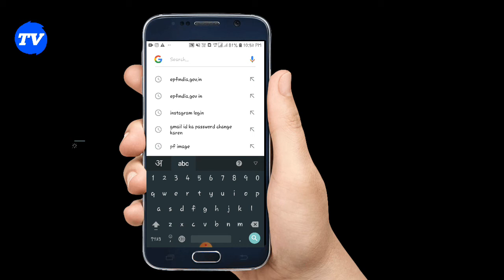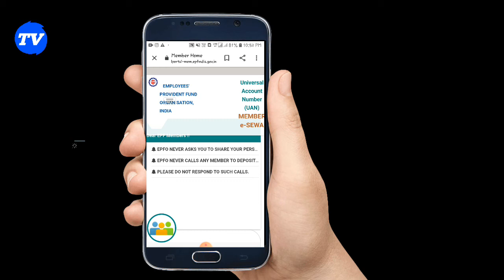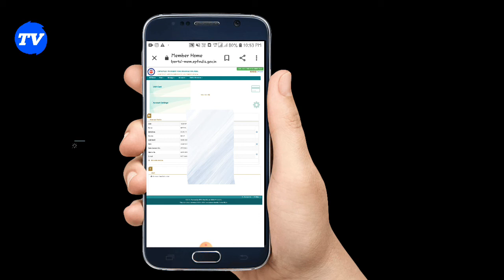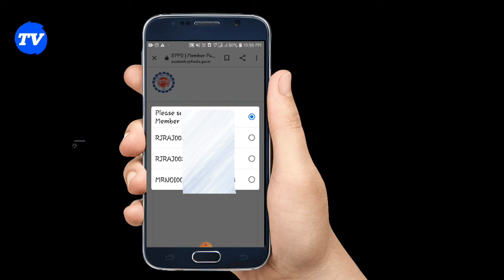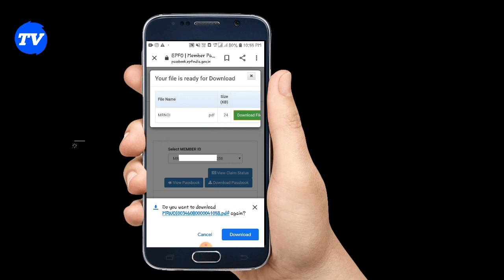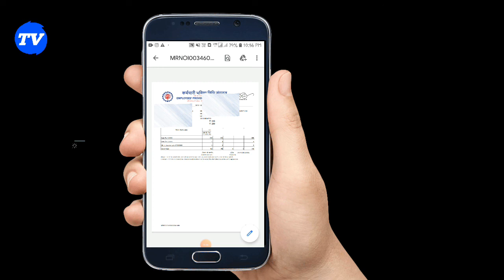PF Balance Kaise check Karein ? पीऐफ बैलेंस कैसे चैक करते हैं....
PF Balance Kaise check Karein ? Facebook... Instagram... YouTube channel.             Technical Vip